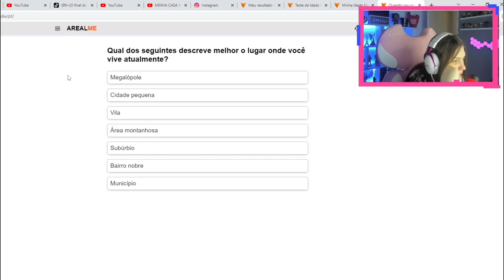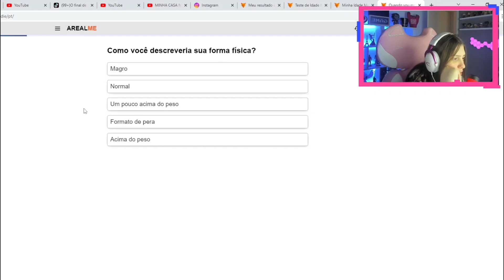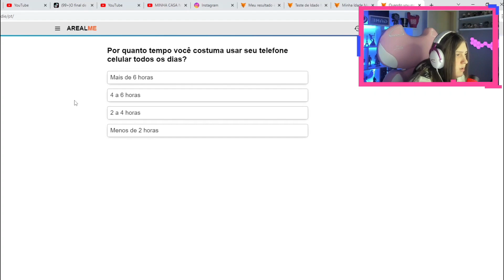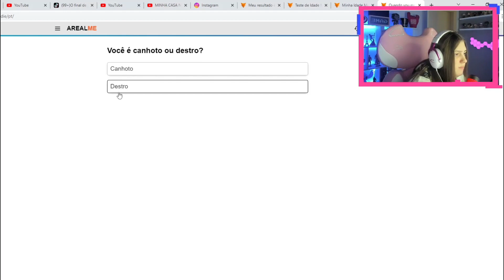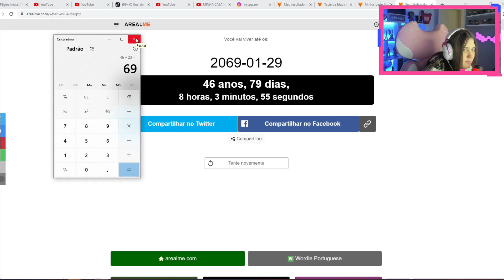MARI FAZENDO TESTE PRA DESCOBRIR QUE DIA VAI M0RR3R KKKKKKKKKKKKKKK | Cortes da Marifps